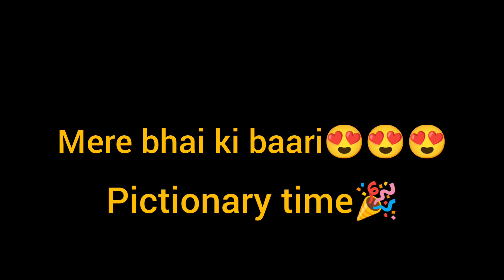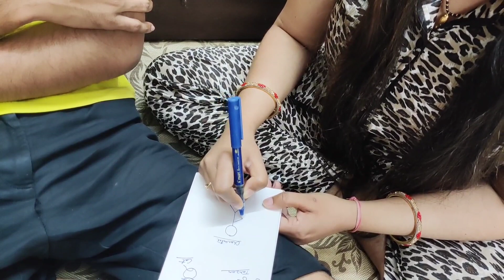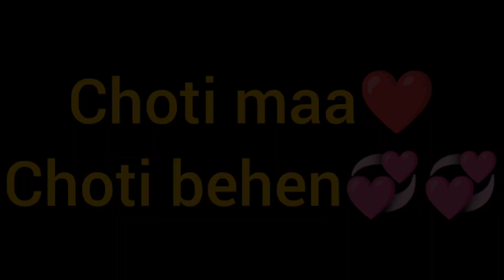Surprise that will make you SCREAM!!!😍🤓 | Richa Vlogs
So today, we are sharing our life's best moment.

Won't reveal here...
We have also captured our loved ones reaction and I hope you will love watching this ❤️

Do watch our complete video😍😍😍